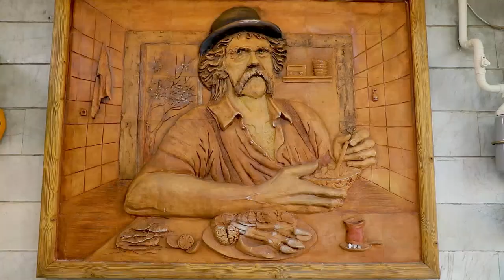Sheep's Head And Foot Soup meat Iran street food | Persian food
Welcome to Address FOOD

Persian food, Iran street food, Iran food, Iranian foods, Kale Pache